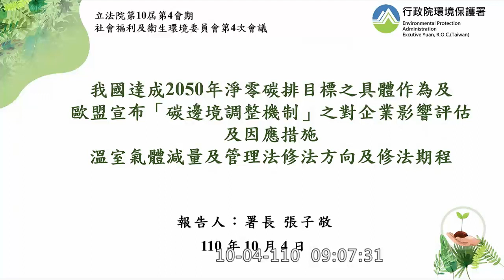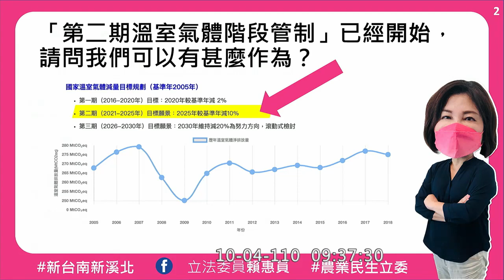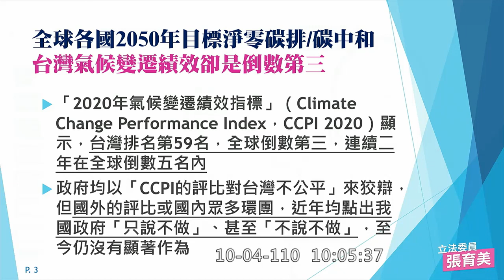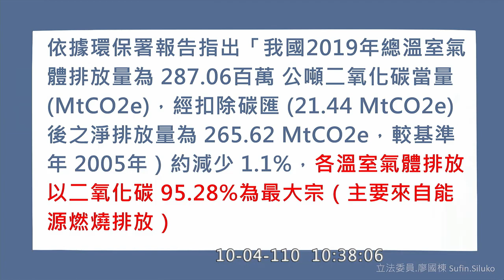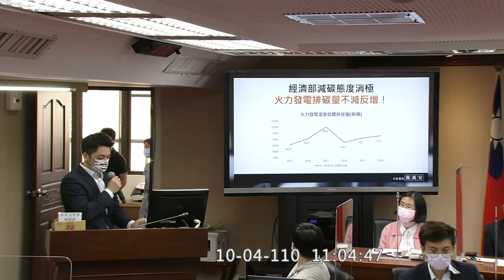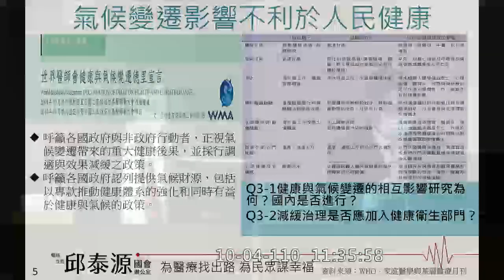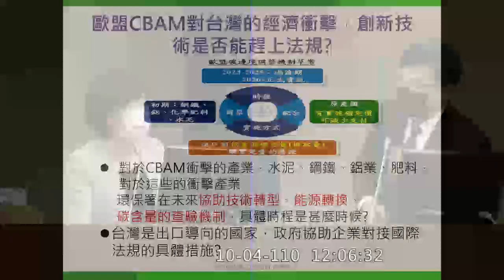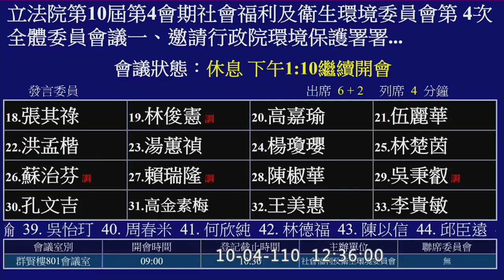2050淨零碳排 環保署 pt1 洪申翰 張育美 陳玉珍 蘇巧慧 廖國棟 蔣萬安 陳瑩 徐志榮 邱泰源 賴香伶 莊競程 黃秀芳 楊曜 謝衣鳯 林奕華 20211004 社福衛環 立法院演哪齣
0:00 intro 蔣萬安
一、邀請行政院環境保護署署長、經濟部次長、交通部次長針對「我國為達成2050年淨零碳排目標之具體作為以及歐盟宣布『碳邊境調整機制』（carbon border adjustment mechanism, 簡稱CBAM）對企業影響評估及因應措施」進行專題報告，並備質詢。
二、邀請行政院環境保護署署長、經濟部次長針對「溫室氣體減量及管理法修法方向及修法期程」進行專題報告，並備質詢。

環保署長 張子敬
經濟部次長 曾文生
交通部次長 陳彥伯
環保署 氣候變遷辦公室主任(環境衛生及毒物管理處處長兼) 蔡玲儀

洪申翰 0:52:08 馬英九 : 再生能源是丑角
台積電 離岸風電
階段管制目標?
氣候變遷因應法
運具電動化
我沒有看過哪個國家  運具電動化的政策
主責的單位 是經濟部門 是商業部門 我沒有看過
都是運輸部門
也只有運輸部門也才能承擔起協助運具使用者
好好過渡到下一段 系統性變革的這個工作

「公正轉型」（ Just Transition）

張育美 1:04:02 CCPI 2020
 「氣候變遷績效指標」（Climate Change Performance Index，CCPI ）
台達電董事長鄭董事長是我朋友

陳玉珍 1:15:35 金門 低碳家園 太陽能屋頂
蘇巧慧 1:23:49
鋼鐵 石化 水泥 電子
餐飲業? 服務業?

這是一場自由車公路賽
配速非常重要

廖國棟 Sufin‧Siluko 1:34:39
淨零不是都不排
再生能源2022會陸續併網
火力發電全面退位? 水泥業?

蔣萬安 1:55:37 2050淨零碳排路徑?
火力發電排碳量不減反增?
碳定價
"與其讓別的國家課 不如讓我們這邊課"
碳邊境調整機制（Carbon Border Adjustment Mechanism, CBAM）
綠氫貿易
行政院能源及減碳辦公室

陳瑩 2:08:26 空污季
署長 民國84年你幾歲

徐志榮 2:19:27
地熱 苗栗

希望我能活到2050年

張: 一定會的

那要擺酒席了

邱泰源 2:28:45
賴香伶 2:39:14
坤輿事業廢棄物掩埋場

莊競程 2:50:21
黃秀芳 2:59:17
楊曜 3:10:56
謝衣鳯 3:20:28
林奕華 3:26:30